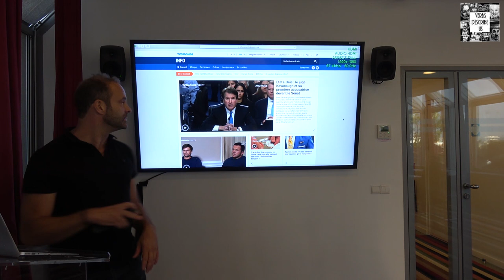Ivan Kabacoff/ Destination francophonie/ TV5 Monde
Ivan Kabacoff does a short presentation of channel TV5 Monde.
His words are translated by Raluca Melinte.
Verbs describe us